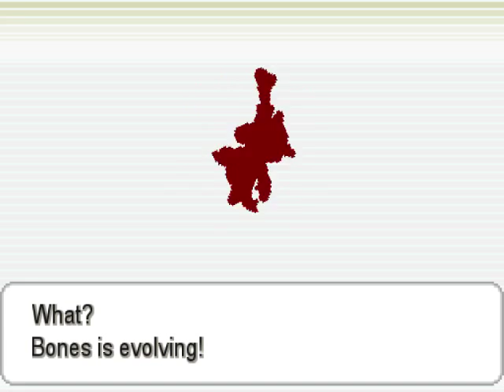Pokemon Zeta Part 19: Grinding Session #2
This Video is the Biggest video I've ever created, and it's a friggin GRINDING SESSION! Can you beleive this?